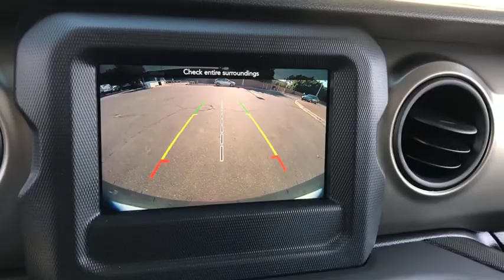2018 Jeep Wrangler Unlimited Costa Mesa, Huntington Beach, Irvine, San Clemente, Anaheim, CA WR84591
2018 Jeep Wrangler Unlimited
2018 Jeep Wrangler Unlimited Sport S - Stock#: WR84591 - VIN#: 1C4HJXDG2JW272712

TECHNOLOGY GROUP -inc: USB Host Flip Google Android Auto Air Conditioning w/Auto Temp Control Radio: Uconnect 4 w/7 Display 7.0 Touchscreen Display GPS Antenna Input Air Filtering Cluster 7.0 TFT Color Display Apple CarPlay Integrated Center Stack Radio SiriusXM Satellite Radio For More Info Call 1-Yr SiriusXM Radio Service,BILLET SILVER METALLIC CLEARCOAT,WHEELS: 17 X 7.5 TECH SILVER ALUMINUM (STD),TIRES: 245/75R17 ALL SEASON (STD),BLACK 3-PIECE HARD TOP -inc: Rear Window Defroster Freedom Panel Storage Bag Rear Window Wiper/Washer,CONVENIENCE GROUP -inc: Universal Garage Door Opener,MANUFACTURER'S STATEMENT OF ORIGIN,RADIO: UCONNECT 4 W/7 DISPLAY,SIRIUSXM SATELLITE RADIO -inc: For More Info Call 1-Yr SiriusXM Radio Service,ENGINE: 3.6L V6 24V VVT UPG I W/ESS (STD),GVWR: 5 300 LBS (STD),TRANSMISSION: 8-SPEED AUTOMATIC (850RE) -inc: Dana M200 Rear Axle Hill Descent Control Tip Start,COLD WEATHER GROUP -inc: Heated Front Seats Heated Steering Wheel,BLACK CLOTH LOW-BACK BUCKET SEATS,QUICK ORDER PACKAGE 24S SPORT S -inc: Engine: 3.6L V6 24V VVT UPG I w/ESS Transmission: 8-Speed Automatic (850RE) Front 1-Touch Down Power Windows Remote Keyless Entry Speed Sensitive Power Locks Leather Wrapped Steering Wheel Power Heated Mirrors Automatic Headlamps Sun Visors w/Illuminated Vanity Mirrors Security Alarm,Four Wheel Drive,Power Steering,ABS,4-Wheel Disc Brakes,Brake Assist,Brake Actuated Limited Slip Differential,Aluminum Wheels,Tires - Front All-Season,Tires - Rear All-Season,Conventional Spare Tire,Tow Hooks,Intermittent Wipers,Variable Speed Intermittent Wipers,Privacy Glass,Rollover Protection Bars,Convertible Soft Top,Fog Lamps,AM/FM Stereo,Bluetooth Connection,MP3 Player,Steering Wheel Audio Controls,Auxiliary Audio Input,Driver Adjustable Lumbar,Pass-Through Rear Seat,Rear Bench Seat,Adjustable Steering Wheel,Trip Computer,Keyless Start,Cruise Control,A/C,Cloth Seats,Bucket Seats,Floor Mats,Engine Immobilizer,Traction Control,Stability Control,Front Side Air Bag,Tire Pressure Monitor,Driver Air Bag,Passenger Air Bag,Passenger Air Bag Sensor,Child Safety Locks,Back-Up Camera